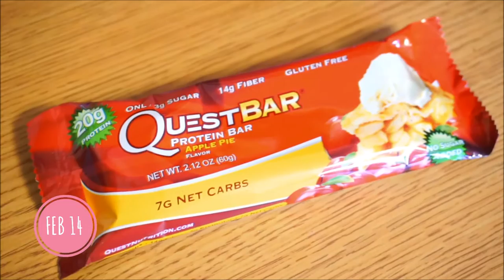VLOG 21 - GOING SKIING AND TUBING!!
VLOG #21 - We went on an epic ski trip to Perfect North Slopes and it was so much fun!! It was actually my first time on a real slope, and I was teriffied but it was awesome!!